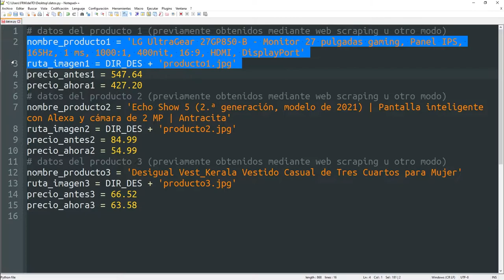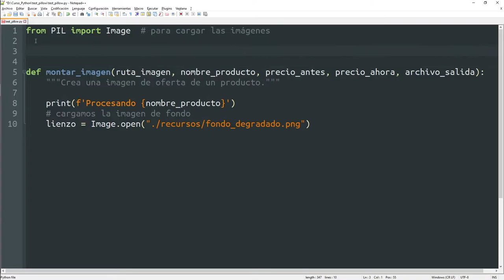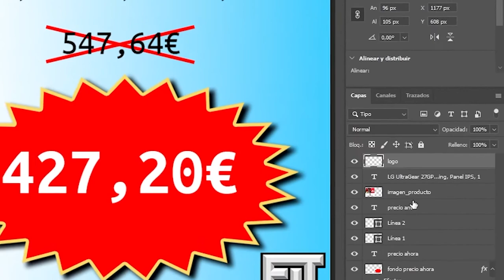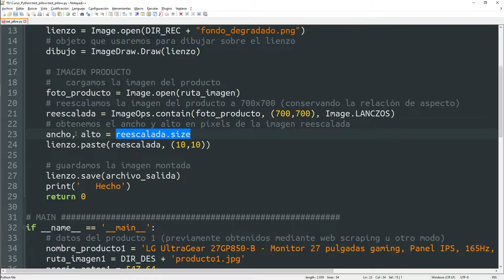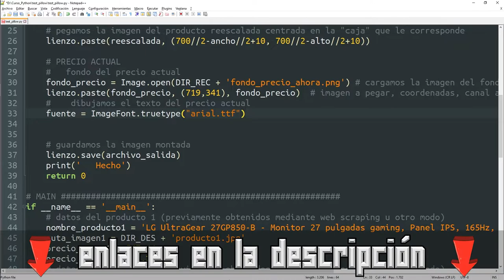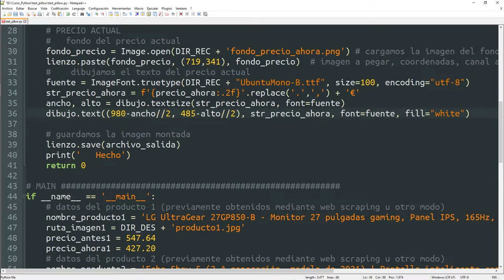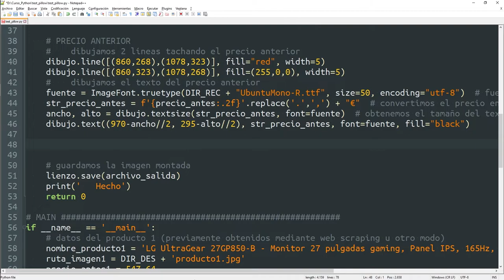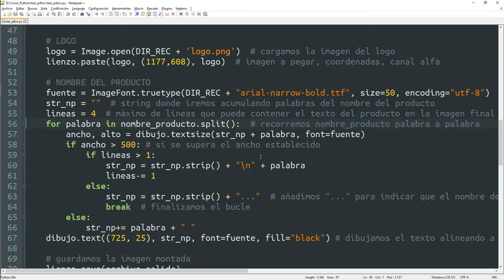029 Editar y montar IMÁGENES con PILLOW [curso Python]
En este vídeo aprenderemos a editar y montar imágenes en Python, haciendo uso para ello de una nueva librería llamada PILLOW y todo ello gracias a la sugerencia de un suscriptor.

ÍNDICE:
00:00 Introducción
01:17 Escenario inicial
01:50 Diseño de la imagen final en Photoshop
02:27 Guardado de las imágenes necesarias para montar la imagen final
03:48 Cómo instalar PILLOW
05:15 Image.open() - Cargar imágenes
06:33 ImageDraw.Draw() - Dibujar, escribir texto, etc...
07:13 Image.save() - Guardar imágenes
08:36 Montaje de la imagen del producto
16:13 Montaje del precio actual
23:56 Montaje del precio anterior
27:10 Montaje del logotipo
27:41 Montaje del nombre del producto
31:50 Conclusiones y despedida